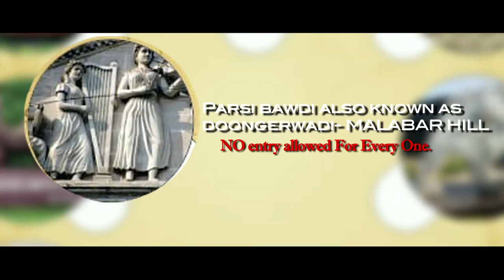Mumbai Places to visit/ popular trees and flowers/Heeranya Bariyar/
when i was a little girl (2 years)
this is the first project i actually got from my school
thanks to my teachers to have given me this task
above all thanks to my parents for being so innovative and creative to execute such a fun video
it is a delight shooting with them and always a pleasure doing stuff...
cheers